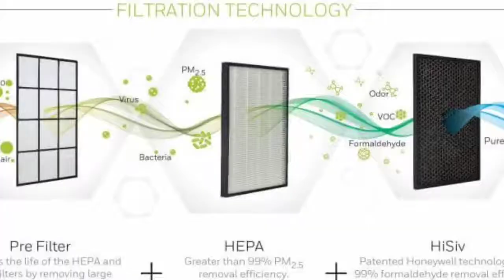Air Conditioner , Types Of Air-Conditioners , Tips For Buying AC , Advantages Disadvantages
All About Air Conditioner,Types Of Air-Conditioners,Tips For Buying AC, Advantages Disadvantages

Hello Guys I am Krrish Arora and I Love Making and Editing Videos.
Need You Support And Love.